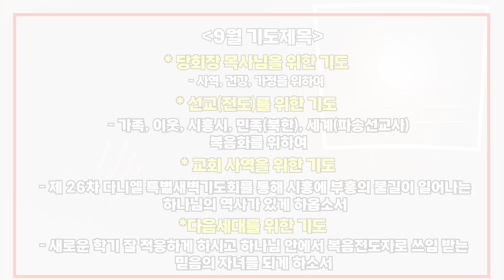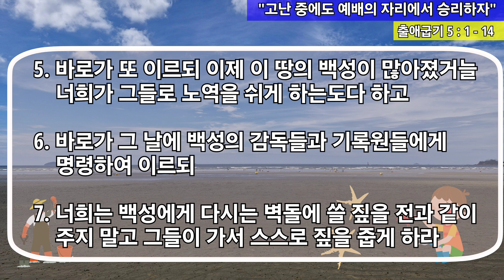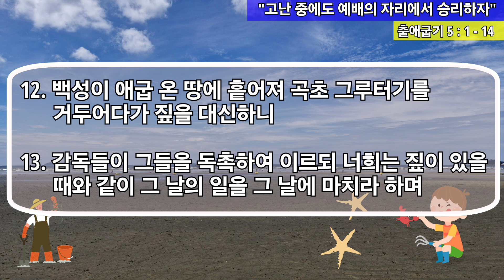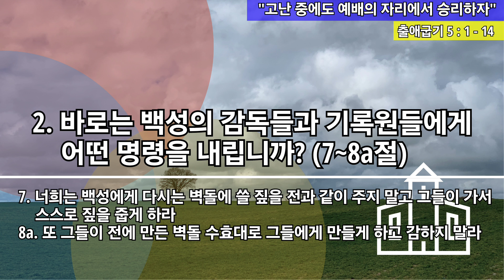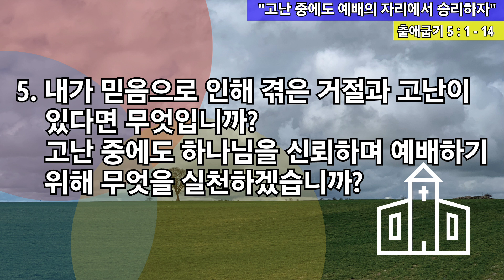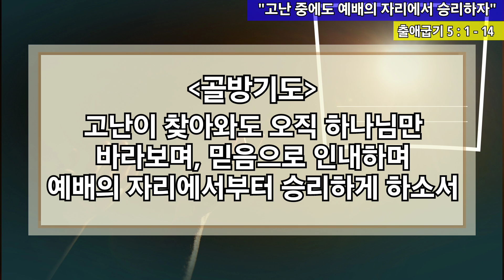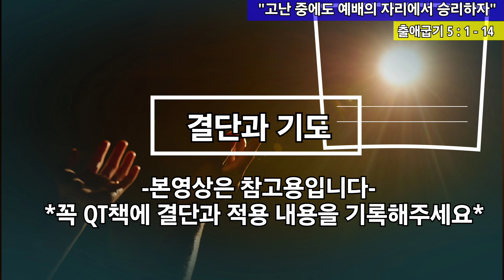[사랑스러운교회] 20240912QT